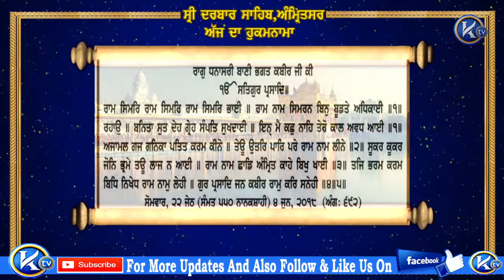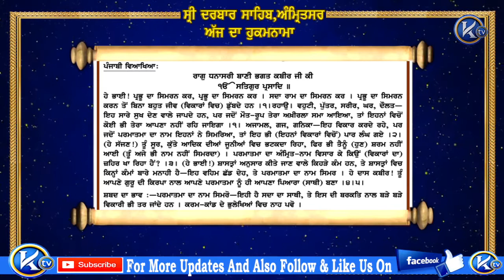ਹੁਕਮਨਾਮਾ ਸ਼੍ਰੀ ਦਰਬਾਰ ਸਹਿਬ ਸ਼੍ਰੀ ਅੰਮ੍ਰਿਤਸਰ ਸਹਿਬ ਜੀ ਤੋਂ ਅੱਜ ਦਾ ਮੁੱਖਵਾਕ